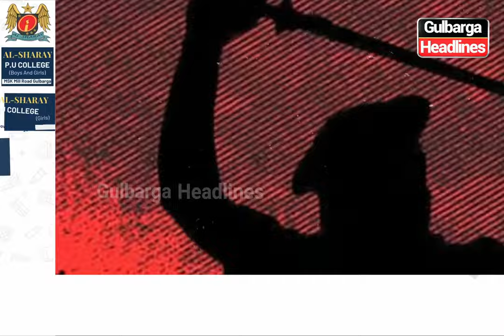Gulbarga Advocates Protest Against Brutal Assault On A Advocate In Chikkamagaluru